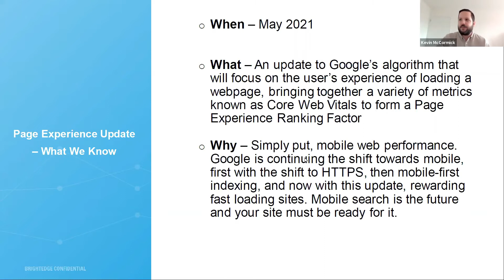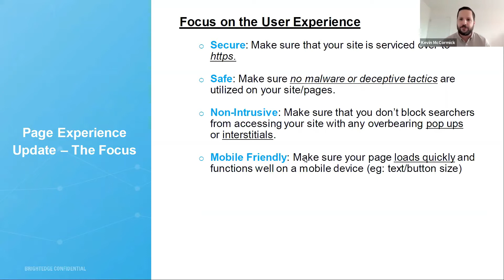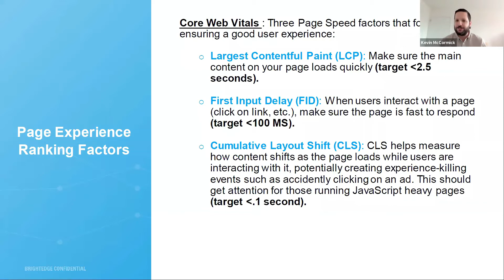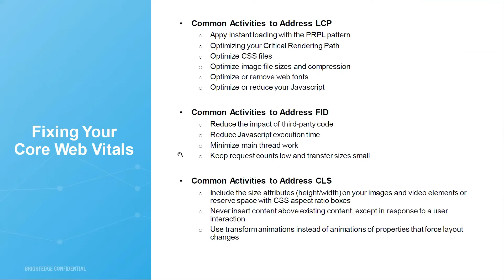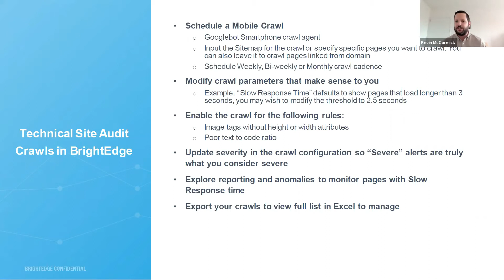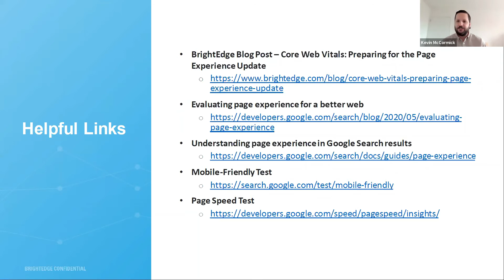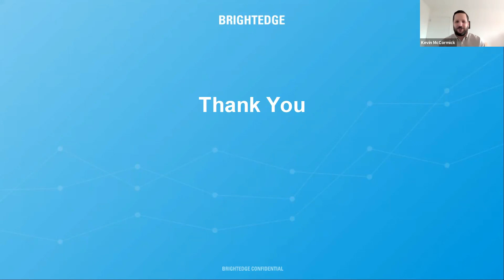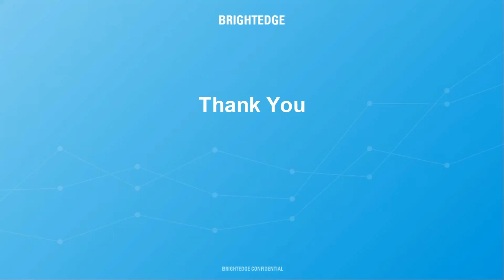Webinar Page Experience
Are You Prepared? Critical Information for the May Google Page Experience Update.

In May 2021, Google will implement an update to its algorithm that will significantly impact page rankings. With only weeks to prepare before the changes go live, we hosted a webinar to provide key insight and step-by-step instructions on what your business needs to do to adapt and gain a competitive advantage.

Our Google Page Experience Update webinar will:
- Explain the ins and outs of the changes to Google Page Experience Update
-Introduce you to Google Page Experience Ranking Factor and Core Web Vitals
-Demonstrate the crucial steps you need to take to optimize the User Experience on your website